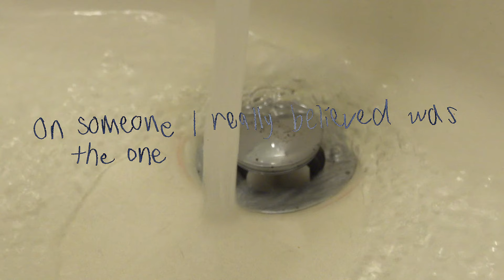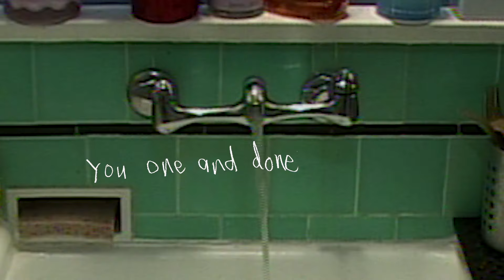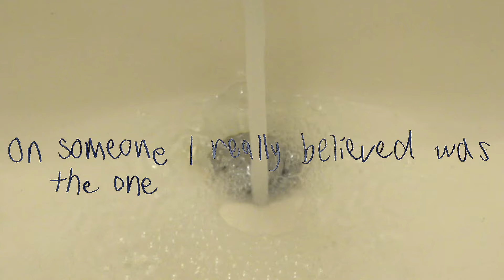Diana Gordon "Wasted Youth" [Official Lyrics Video]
"Wasted Youth" by Diana Gordon

Videography: Lucas Chemotti
Art Direction: Chloe Park

WASTED YOUTH LYRICS:

Didn’t care that you ripped my fucking heart out
I let you game on me til you went and maxed out
In some pretty hotel with the lights down
Had me crawling back for the high ground

Try try try try try try try yeah I tried
And you wasted my time
Try try try try try try try and you lied
Yeah you lied

And I fuckin wasted youth
On someone I really believed was the one
My fuckin wasted youth
But I’m blessed too blessed to be angry for it

Yeah I fuckin wasted youth

Already won
You one and done
Don’t need you none

Hadda cut you off
Hadda take a loss
And now I’m on a run

Yeah I tried

All those times shoulda let go
All those nights shoulda said no
All those lies turned my heart cold